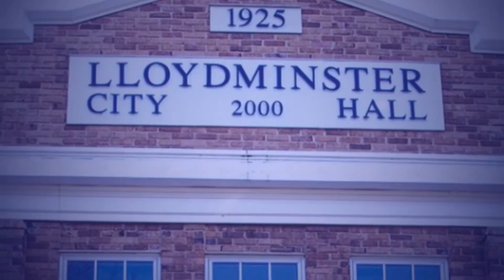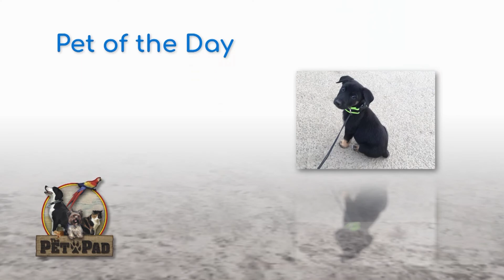PRIME TIME Local News April 30th, 2020